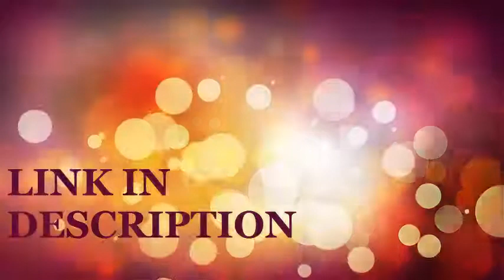create engaging 2d animated explainer video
À propos de ce service
Hi, We're here to help you create professional explainer video animation.

Create a premium animated ex-plainer video to give you more than what you want!

we did a lot's of work international Organization like Google, Dell, Deloitte, Pfizer ,Cisco, Adobe etc.Kindly send your query.
5 reason why you chose my service on fiverr :

Affordable Price NO HIDDEN FEE!
Unique Character design (No Copyright Content)
Unlimited Revision! to ensure your satisfaction.
Professional work ! Guaranteed!
Available in Many different language
My service include

24/7 Online service
7 days Free support after completion of work
Deliver work on time
Free Conversation
All Packages are having the fallowing Premium features:
Unlimited revision
Energetic voice over
Watermark Logo
Fast delivery less than a week
HD video 1080p
Deliver video in any format
Brand coloring
Please check "FAQ" for following;
Revision Policy
Custom video
Super Fast delivery
Delivery in Other languages
Source file
I do my best for each and every video
,explainer video
 ,animated explainer
 ,explainer videos
 ,animated explainer video
 ,explainer video company
 ,explainer video agency
 ,best explainer videos
 ,animated video production
 ,whiteboard explainer video
 ,explainer video production